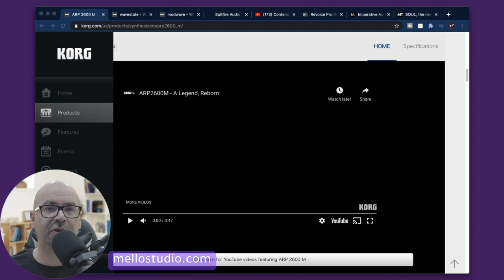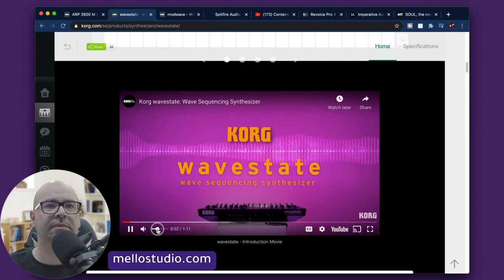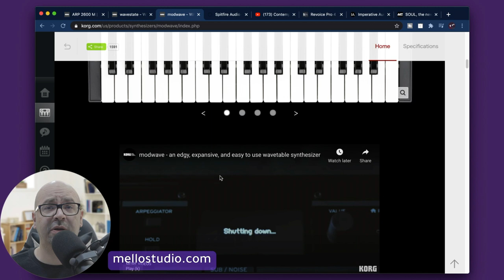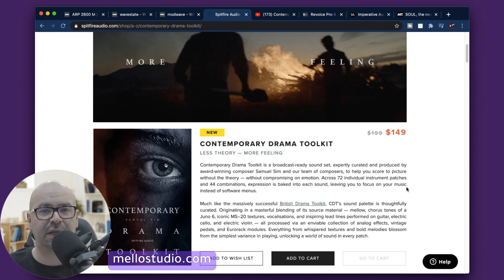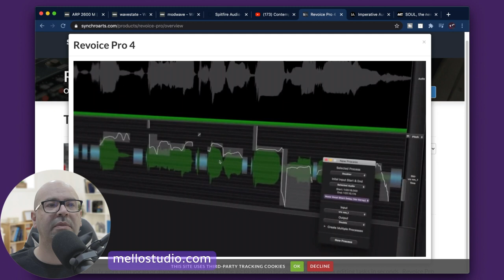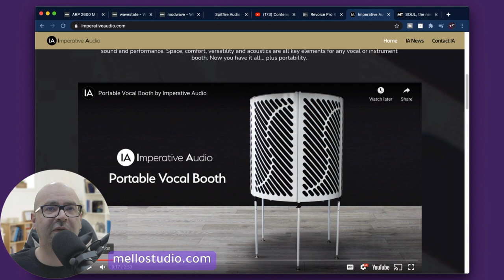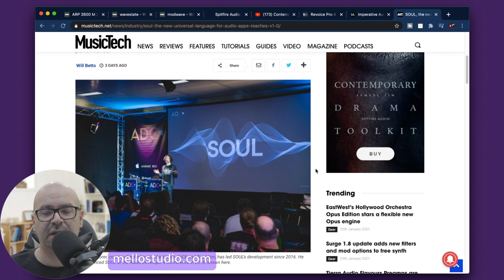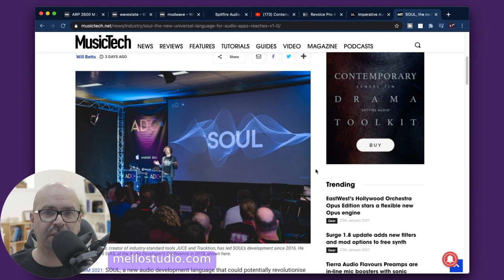أفضل منتجات معرض NAMM 2021 - Believe in Music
نستعرض في حلقة اليوم أفضل منتجات معرض
NAMM 2021
Believe in Music

موقع مهارات ملو للدورات التدريبية في الانتاج الصوتي

🔉Directional Speakers
سماعات الاتجاه الموحد